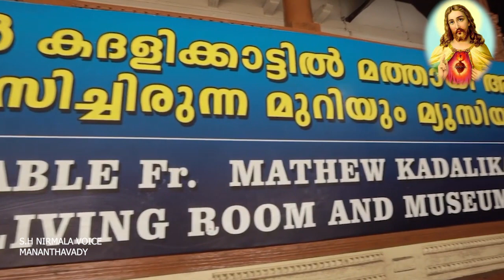Vachanopasana / keerthanam . Venarable Fr. Mathew Kadalikkattil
Lyrics: Sr. John Mary S. H
 VIolin: B. Raghu
 Mrudangam : Jose Paul
 Music : Sr. Liya Rose S.H & Sr. Annie Paul S. H